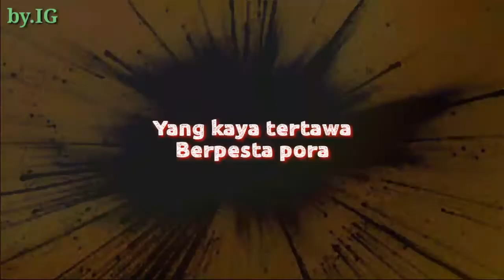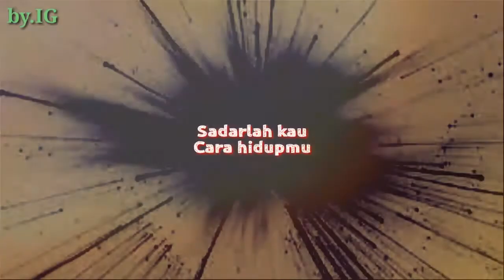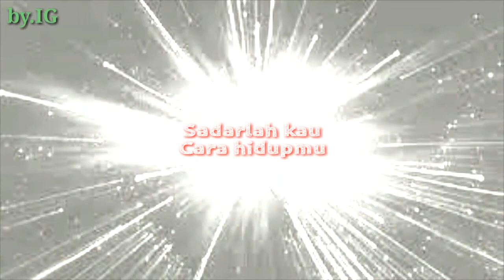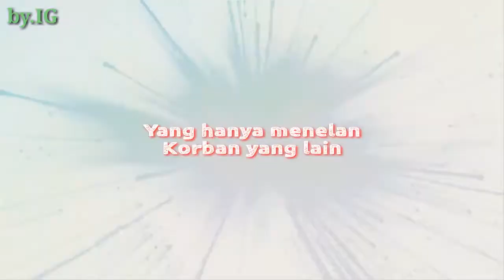Deddy Dores - Hari Kiamat